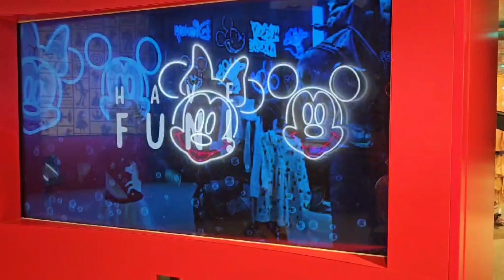Minnie and Mickey having fun with Princess Sarah Melanie at Disney Coffee